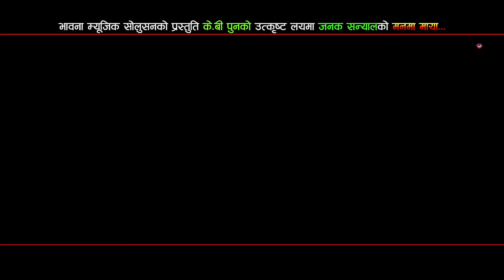New Lok Dohori 2018 | Man Ma Maya - Devi Gharti & Janak Sanyal Ft. Bimal Adhikari & Tina Shrestha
New Nepali Song Video 2018/2074 "Man Ma Maya" By Devi Gharti & Janak Sanyal only on Music Nepal official YouTube channel.

Right for this video is provided by Bhawana Music Solution Pvt.Ltd.

Nepali Lok Dohori Song - Man Ma Maya
Singer – Devi Gharti & Janak Sanyal
Lyrics – Ramchandra Sharma
Artists – Bimal Adhikari & Tina Shrestha
Editor – Manoj Karki
Camera – Karan Chaisir
Director – Rabin Thapa